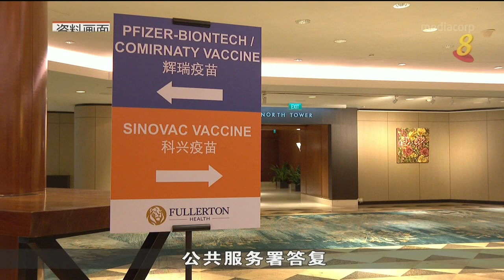大约99%的公务员已完成接种疫苗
大约99%的公务员已经完成接种冠病疫苗，当中也有不少正准备接种追加剂。